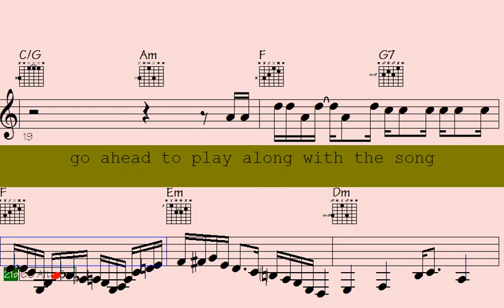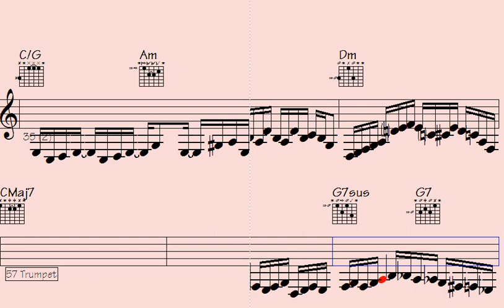*Stop and Groove to Funk Trumpet, ePiano, and Sax Riffs. - Unknown Statements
"Get ready to move and groove as you immerse yourself in the electrifying sounds of funk trumpet, ePiano, and saxophone riffs. This dynamic music experience will have you tapping your feet and nodding your head to the infectious rhythms. Don't miss out on this soulful journey through the world of funk, where every note is a celebration of groove and rhythm. Join us for an unforgettable musical adventure."